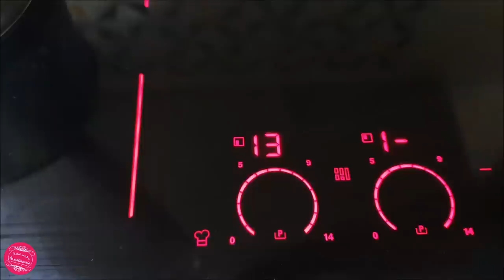EXTRAIT DE VANILLE LIQUIDE MAISON (avec ou sans alcool)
Un extrait de vanille liquide qui a enfin du goût ! C’est possible avec la recette de l’extrait de vanille liquide maison complètement dinguissime !  ❤ Déroule la barre d'info pour les ingrédients et le matériel ❤

Retrouve les gousses de vanille David Vanille par -10% avec le code CHRISTELLE10

👉 Pour obtenir un bon de -5€ sur le matériel de pâtisserie Guy Demarle, cliquez

Ingrédients pour 300 ml d'extrait de vanille liquide :

Recette avec alcool :
• 250 ml de rhum ou de vodka
• 3 gousses de vanille (j'utilise les gousses David Vanille, vous avez -10% dessus avec le code CHRISTELLE10)

Recette sans alcool :
• 150 g d'eau
• 25 g de sucre de coco (facultatif)
• 50 g de sucre muscovado (facultatif)
• 75 g de cassonade (si vous voulez faire votre extrait de vanille avec de la cassonade uniquement, il faudra 150 g de cassonade)
• 2 gousses de vanille (j'utilise les gousses David Vanille, vous avez -10% dessus avec le code CHRISTELLE10)